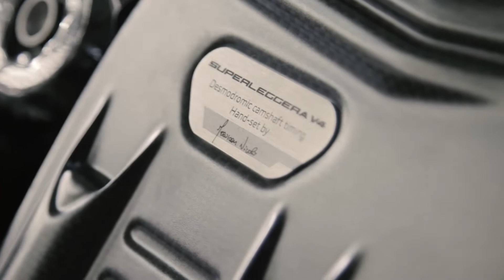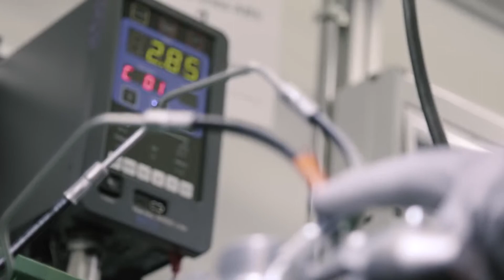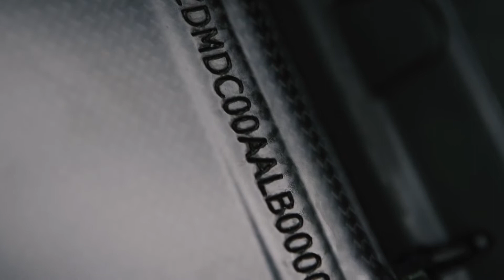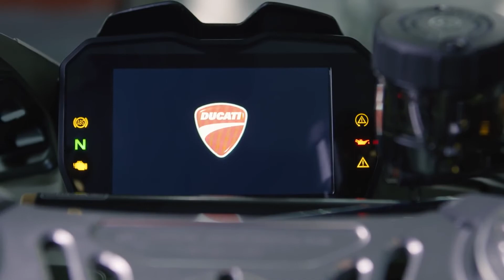Ducati Superleggera V4. Veja como é produzida artesanalmente! Moto que custa mais de 700 mil reais!!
Moto mais cara do Brasil, anunciada com o preço de R$ 700 mil por aqui, a Ducati Superleggera V4 entrou em produção na fábrica da marca em Borgo Panigale, na Itália, onde é vendida por 100 mil euros.
Montada quase que de forma artesanal, como mostra o vídeo divulgado pela Ducati, a moto é uma versão exclusiva e limitada da superesportiva Panigale V4. Dada a complexidade dos materiais e do processo de montagem manual, são produzidas apenas cinco unidades por dia.
 Superleggera V4 ficou famosa por outros motivos, além do seu exorbitante preço. A moto tem quadro, subquadro, balança traseira e rodas feitas em fibra de carbono.
O material superleve também é responsável pela incrível relação peso/potência de 1,54 cv/kg. Na configuração de corrida, com escapamento Akrapovic, fornecido junto com a moto, o motor de quatro cilindros em V, 998 cm³, produz 234 cv de potência máxima - e excelentes 224 cv com o escapamento homologado para as ruas. O peso do conjunto é de 159 kg - 16 kg a menos do que a Panigale V4 - mas cai para 152,2 kg com o kit de corrida.
A primeira unidade, das apenas 500 que serão fabricadas do modelo, foi entregue ao proprietário ontem, 26 de julho, na sede da empresa. O belga Filip Van Schil, dono de outras nove motos da marca italiana, recebeu sua Superleggera V4 do CEO da Ducati, Claudio Domenicali, que entregou pessoalmente o modelo número 001/500 e o certificado de autenticidade ao sortudo proprietário.!
O que acharam desse espetáculo que é produzida essa espetacular Ducati Superleggera? Animal né!